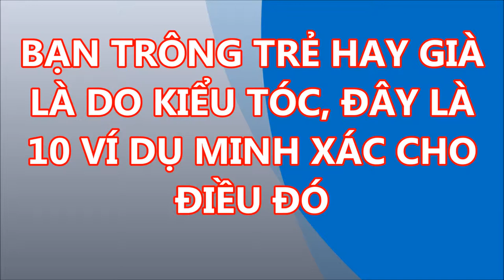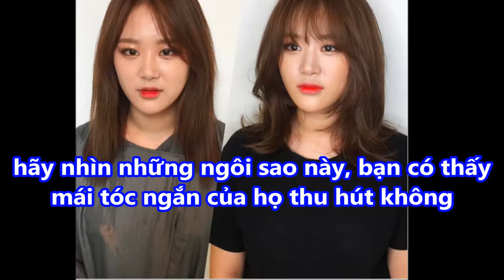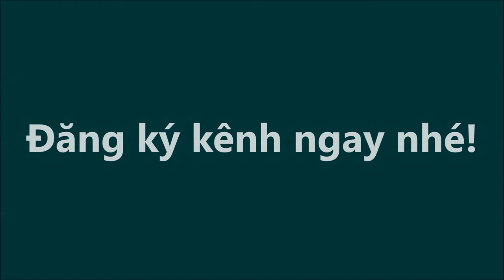Bạn trông TRẺ hay GIÀ là DO KIỂU TÓC , đây là ví dụ minh xác cho điều đó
-  99% phụ nữ “điên cuồng” đi mua oxy già về trị mụn, dưỡng da, làm trắng răng sau khi phát hiện công dụng: